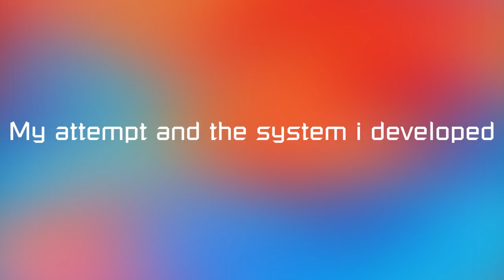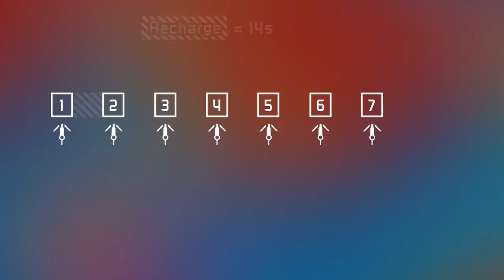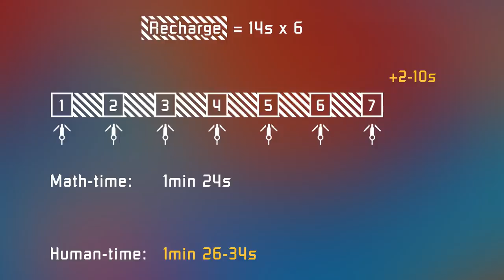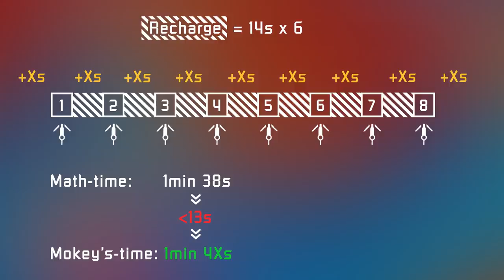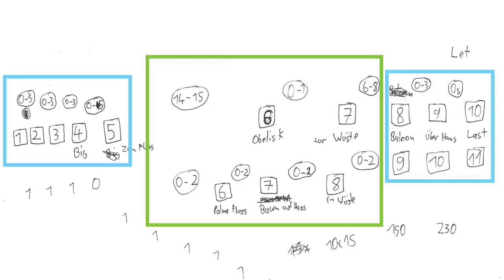Who is my FASTEST Subscriber ?